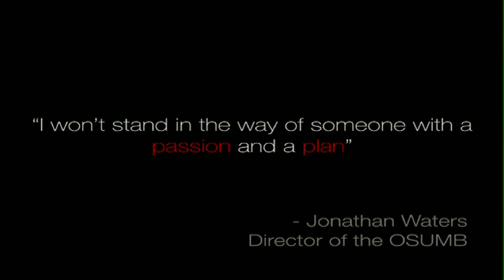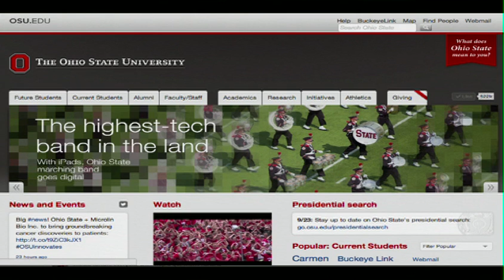Tradition through innovation: Ryan Barta and Charlie King at TEDxOhioStateUniversity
This talk was given at a local TEDx event, produced independently of the TED Conferences. With the use of technology, Ryan Barta and Charlie king were able to bring The Ohio State University Marching band, aka, TBDBITL, into the 21st century. Ryan and Charlie talk about the processes that went into and the difficulties faced by bringing something so new to an Ohio State tradition--the marching band. Not only will their idea reduce the marching band's environmental impact, but it will also be a stepping stone for further innovation. The Ohio State University Marching Band also gave a surprise performance at the end of the talk.

Ryan Barta and Charlie King are students at The Ohio State University. Ryan and Charlie marched together in the OSUMB for 3 years as members of T-Row. During this time, they noticed the large amount of paper being wasted by the marching band. Seeking to reduce the paper expense and improve the efficiency of the band, they had the idea to propose the use of iPads.

After months of preparations and countless meetings, they presented the idea to OSU marching band directors, University officials and IT professionals. The idea was a hit and they were able to secure a $25,000 grant thanks to the Ohio State Office of Energy. The project has been a success and is planned to be fully implemented for the 2014 season.